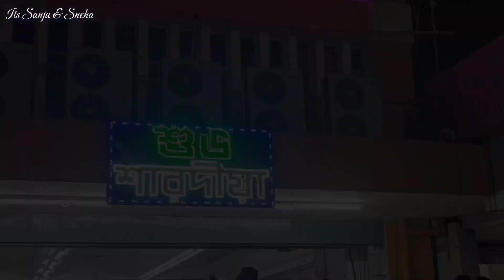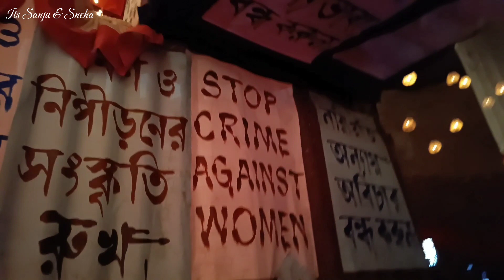কলকাতার দুটি সেরা "Durga Puja Pandel"❤️Kolkata Durga Puja🌼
✨অষ্টমীতে "রামমন্দির" সহ "কাশি বোস লেন"❤️Kolkata Durga Puja 🌼 durgapuja northkolkata sanjusneha #2023

(Its Sanju & Sneha)

berasneha888🥰

Ei vabei amder pase theko 🤩🤩

Kashi Bose Lane Durga Puja
Kashi Bose Lane
Kashi Bose Lane Durga puja 2023
Kashi Bose Lane Durga Puja theme 2023
North Kolkata Durga Puja 2023
 Kolkata Durga puja pandel
Kolkata
Durga Puja 2023 Kolkata
Rammandir pandel Kolkata
Ram mandir
Kolkata Durga Puja pandal ram mandir 2023
Ram mandir 2023
Ram mandir pandel
Kolkata Ram mandir pandel
Ram mandir Durga Puja pandal 2023
Kolkata Ram mandir
Ram mandir Kolkata
Kolkata pandel 2023